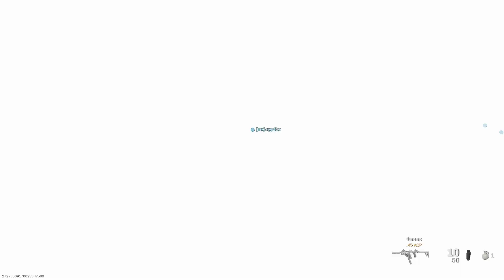Call of Duty: Modern Warfare 2019 — Мультиплеер Командный бой - Часть 8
Call of Duty: Modern Warfare 2019 — Мультиплеер Командный бой